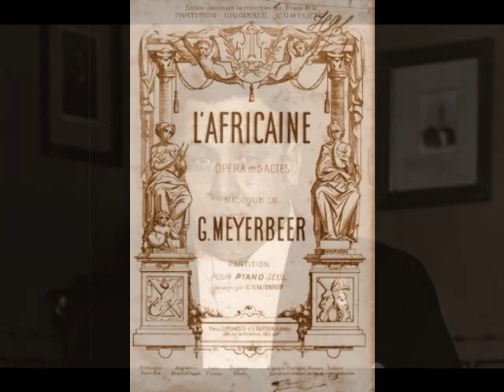Lauritz Melchior - O Paradis (HMV, May 29, 1930)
The popular belief that Melchior could only sing Wagner is simply untrue. Melchior was a versatile artist who sang more than 30 roles in such works as Cavalleria Rusticana, Pagliacci, Fidelio, Le Prophète, Samson et Dalila, Aïda and Otello, and appeared in the major theaters of Berlin, Hamburg, Leipzig, Vienna, Lyons, Paris, Brussels, Barcelona, Buenos Aires, Los Angeles, San Francisco, Boston and Chicago. Melchior’s recorded legacy made for Odeon, HMV, Victor, Columbia, Polydor, Brunswick, Parlophone, MGM and Decca between 1913 and 1954 (as well as many live and private recordings), showcases an extraordinary voice, extending from the bass D up to high C, with a rich, robust texture throughout the entire range. In one of his most stunning recordings, Melchior sings “O Paradis” (in German) from Meyerbeer’s L’Africaine. This was recorded for HMV in London on May 29, 1930, with Sir John Barbirolli leading the New Symphony Orchestra.